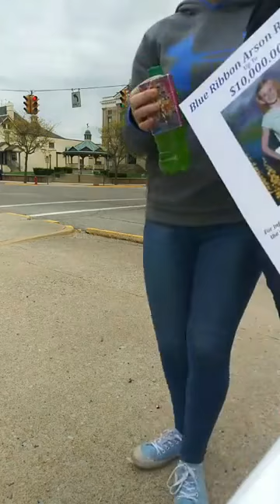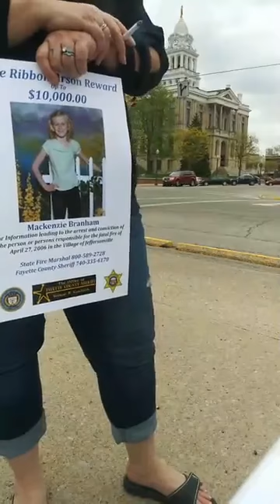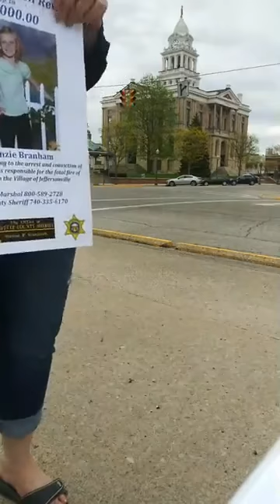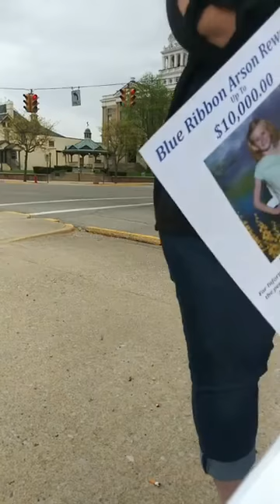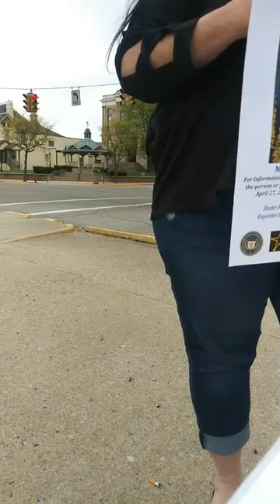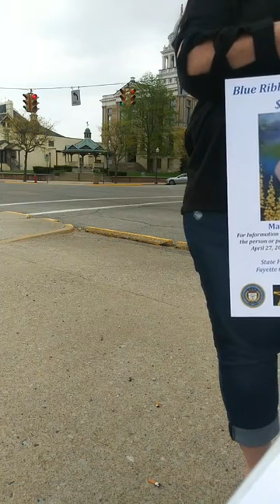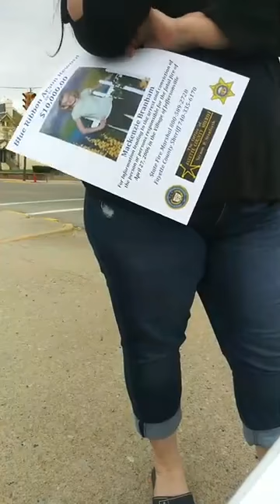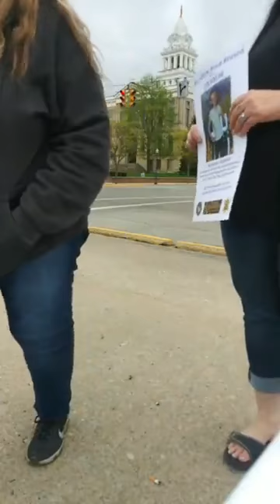Justice for Mackenzie 43 (Fathers protest 4/27/19)